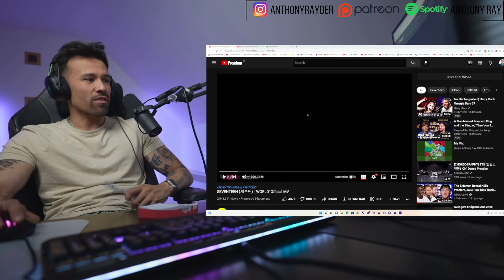Seventeen - World Reaction